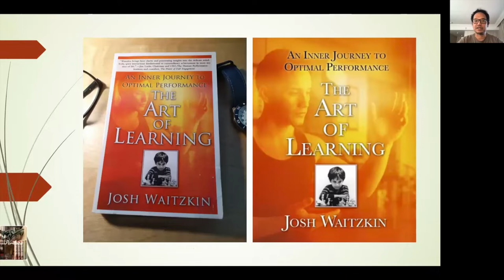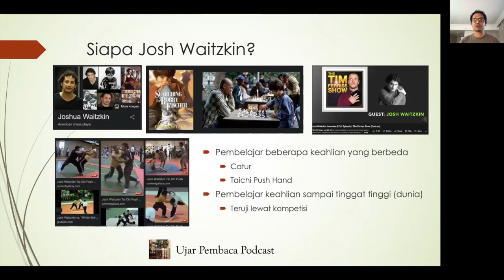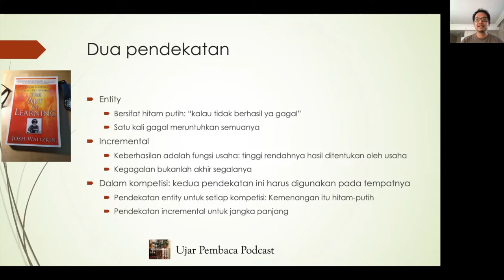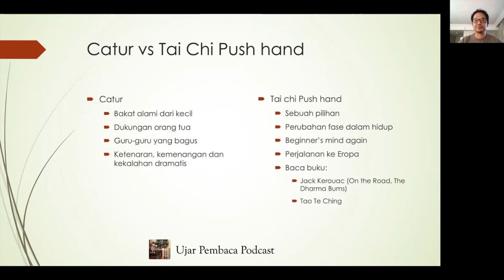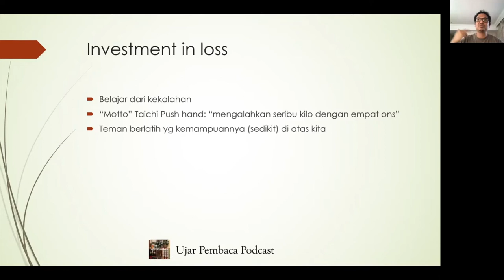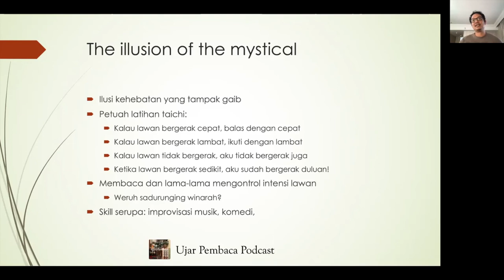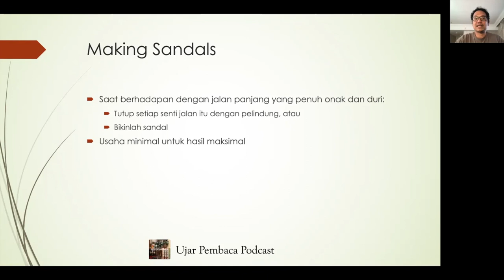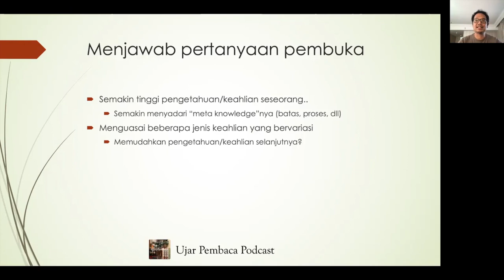Ep. 22 The Art of Learning oleh Josh Waitzkin MT#12